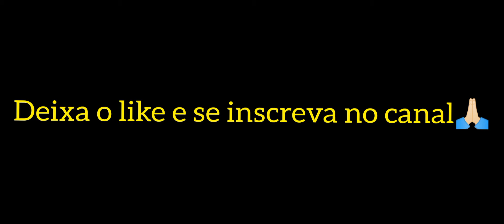Teto - Dia Azul💙